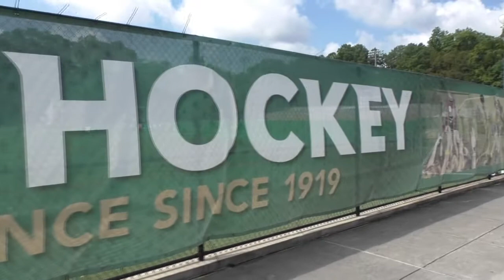2019 W&M Field Hockey - First Scrimmage Post-Game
2019 W&M Field Hockey - First Scrimmage Post-Game